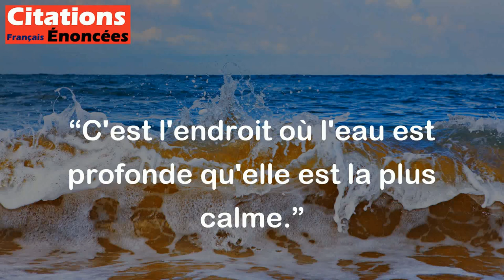C'est l'endroit où l'eau est profonde qu'elle est la plus calme. - William Shakespeare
Cette citation signifie que les personnes qui ont un caractère plus profond et réfléchi peuvent sembler plus calmes et réservées que celles qui sont plus superficielles et impulsives. Tout comme l'eau, qui peut sembler paisible en profondeur, peut être agitée et turbulente en surface.